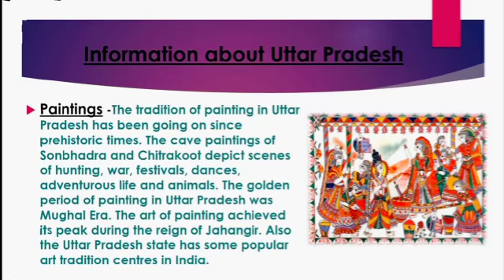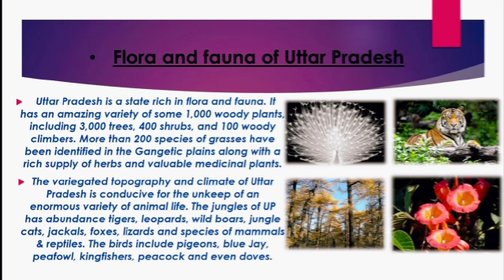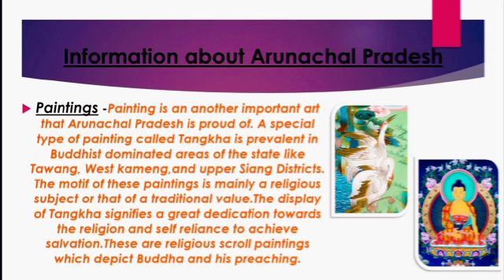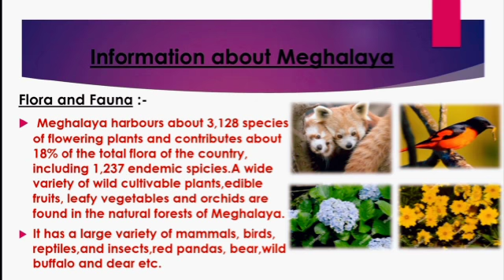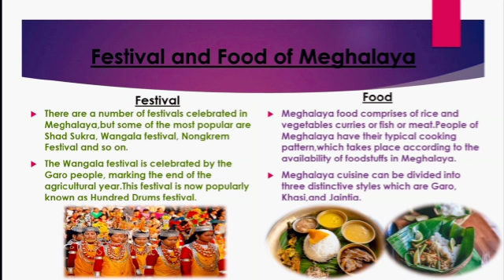Art Integrated Project SST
This Art integration project file of sst is very much helpful to you

Art-integrated project on Uttar Pradesh. This project consists of important information on Uttar Pradesh which can be used by students of every class. It can be used either as English/Social Science project or as an integrated project of both the subjects.